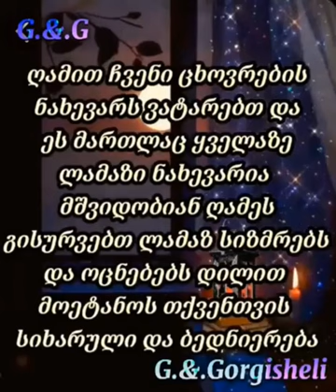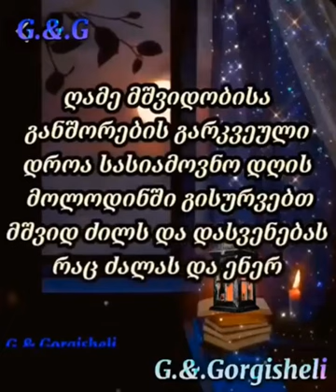საღამო მშვიდობისა ლამაზ ღამეს გისურვებთ. Sagamo mchvidobisa lamaz games Gisurvebt. Guram Gorgisheli